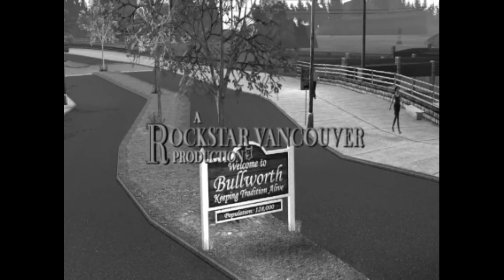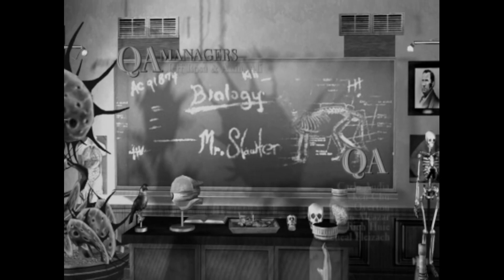Bully l Gameplay Walkthrough 2023 l PC Version l No Commentary